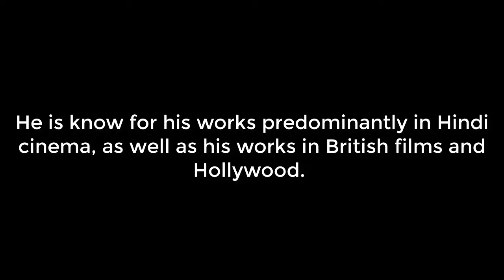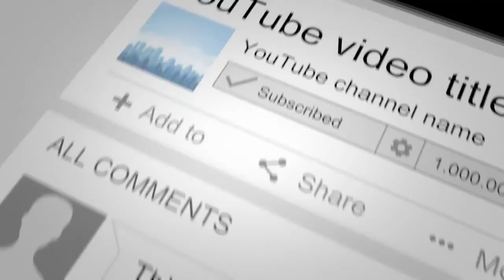Irrfan Khan's Short Biography in English.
Note: this biography of Irrfan Khan's is based on our online research and this might not be 100% accurate.

Irrfan Khan is fighting with undisclosed disease. We hope that he will survive and pray for his safe recovery and good health.